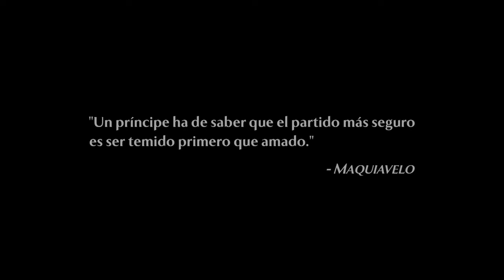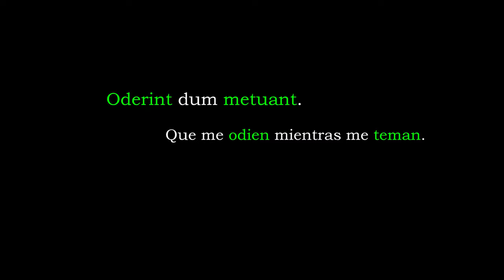Oderint dum metuant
"Que me odien mientras me tengan miedo", frase repetida por Calígula y tomada de una tragedia perdida de Accio.